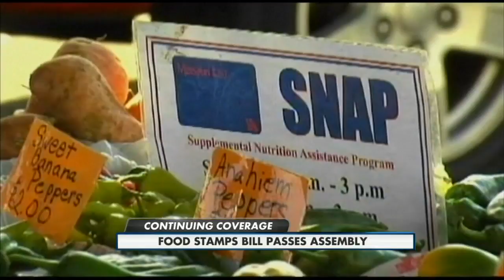AM Webcast Headlines 5-14-15